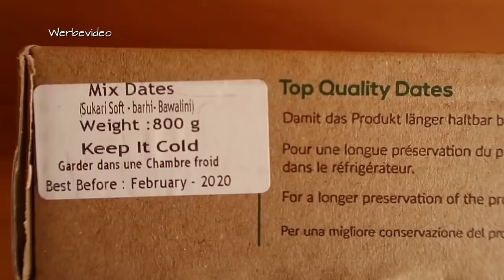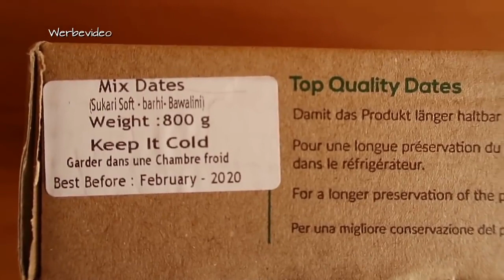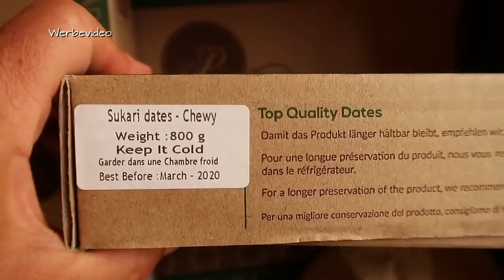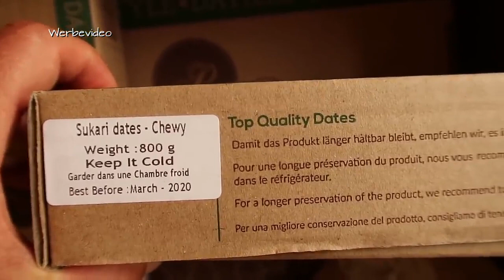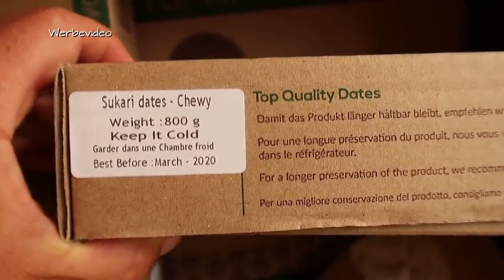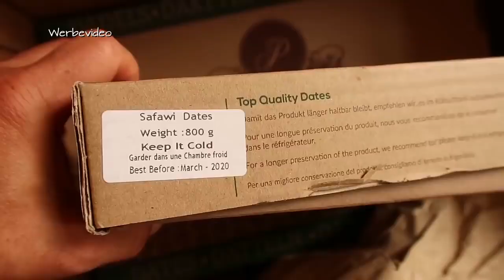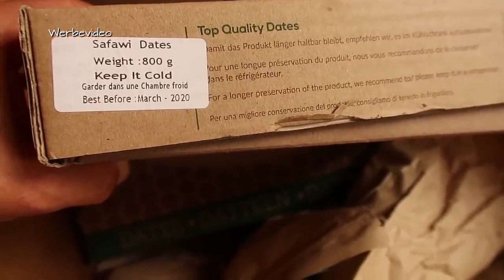Mit dieser Frucht süßen wir alles! Vegane Inspirationen und Rezepte mit Datteln!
مع هذه الفاكهة ، نقوم بتحلية جميع الوصفات النباتية والوصفات مع التمور
With this fruit we sweeten all vegan inspirations and recipes with dates